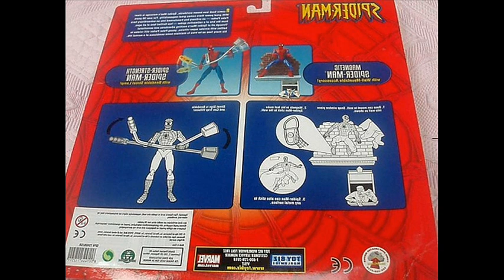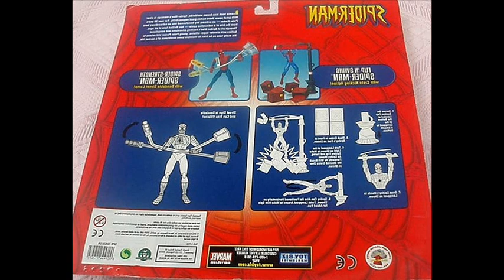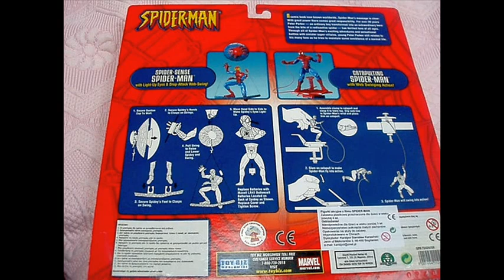2004 Spider-Man Classics Exclusive 2-pack Action Figures スパイダーマン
Extremely Rare 3 x Legends Spiderman Classics Series Exclusive Two-Pack Action Figures - Toys 2004 Spider-Man Magnetic - Spider-Strength - Flip 'N Swing - Spider-Sense - Catapulting.

Film:
 Video   2015 by P.S.W.C.
Song Music "Sound Three" Main Theme Ware Created by Me and Are My Property (p)(c) 2013 by Polsih Star Wars Collector ( P.S.W.C. )